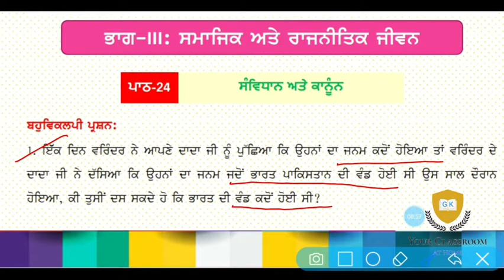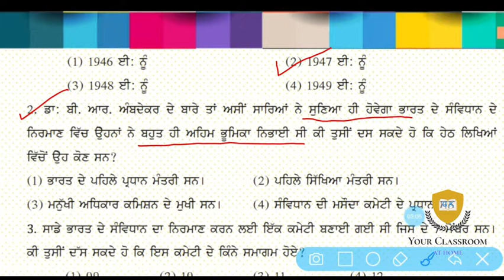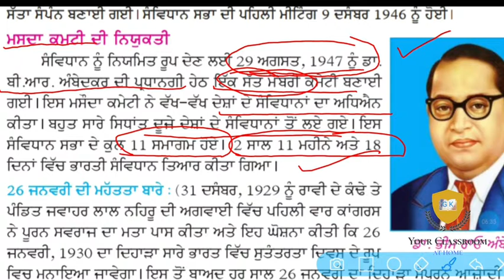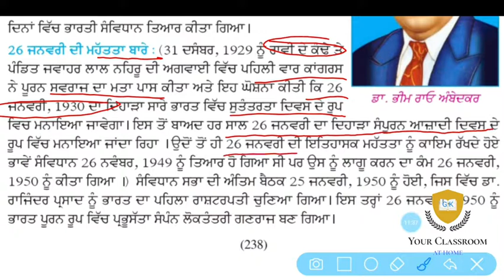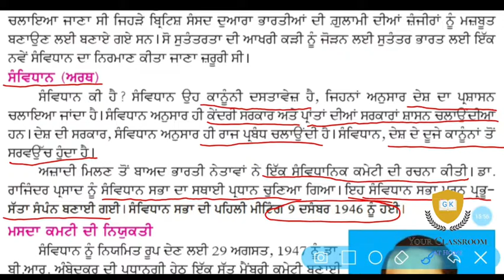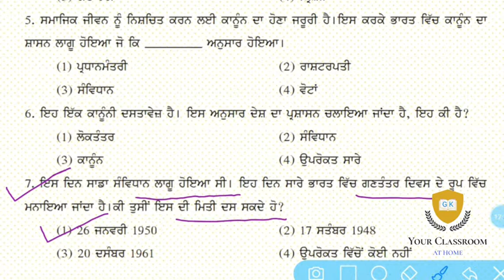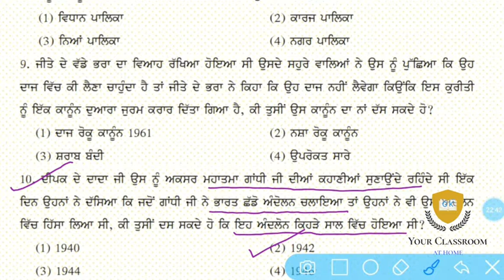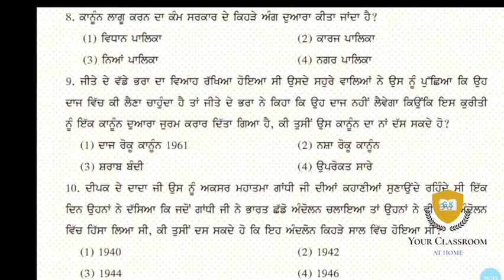Class 8#S.St Civics Lesson 24# MCQs Test 1 PSEB |Edu.Dept.Punjab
In this video lesson,I have done mcqs with explanation.